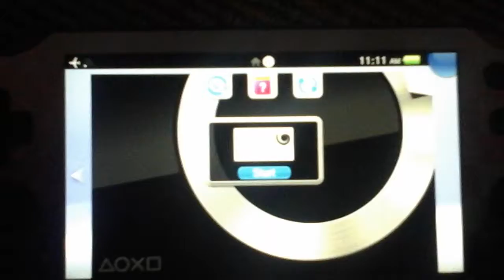Nayuta no kiseki Hidden Area / Out of bounds :P